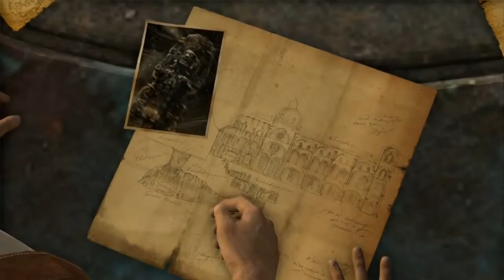Uncharted: Drake's Fortune is a 2007 action-adventure platform video game developed by Naughty Dog, and published by Sony Computer Entertainment for PlayStation 3. It is the first game in the Uncharted series. Combining action-adventure and platforming elements with a third-person perspective, the game charts the journey of protagonist Nathan Drake, supposed descendant of the explorer Sir Francis Drake, as he seeks the lost treasure of El Dorado, with the help of journalist Elena Fisher and mentor Victor Sullivan.[3]

Originally announced at E3 2006,[4] the title was developed for about two years before being released at the end of 2007.[5] Seen as a key title for the PlayStation 3 during the holiday season of 2007,[6] the game was well received by critics, many of whom cited its technical achievements and its high production values, similar to that of summer blockbuster films, though some of the mechanics, particularly the climbing segments, were less well received. The game went on to sell more than one million copies in ten weeks, and become part of the European best-selling Platinum Range of titles.[7] A sequel titled Uncharted 2: Among Thieves was released in 2009, and a third entry to the series, Uncharted 3: Drake's Deception, was released in 2011. A fourth and final game, Uncharted 4: A Thief's End, is set for release on May 10, 2016. The game was released on the PlayStation 4, along with its two sequels, as part of Uncharted: The Nathan Drake Collection